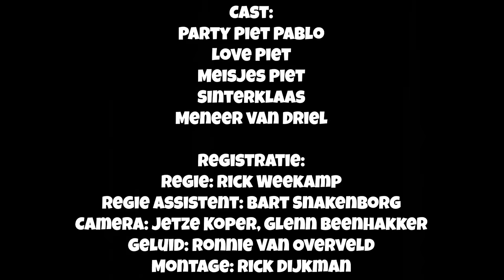DE MEGA SINT SHOW 2019 - VOLLEDIGE SHOW!! - PARTY PIET PABLO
Bekijk nu de Mega Sint Show van 2019!!
Na het grote succes van 2016, 2017 en 2018 is De Mega Sint Show dit jaar terug in de Nederlandse en Vlaamse theaters met een gloednieuwe show, inclusief meet & greet! YouTube-idolen Party Piet Pablo (bekend van de Pieten Stijl en De Pieten Sinterklaas Move) en Love Piet (bekend van Pietenliefde) maken er samen met de kinderen, ouders en grootouders een groot feest van! Party Piet Pablo wint dit jaar de Piet Award! Maar op een of andere manier is deze opeens kwijt… Zal dit goed komen?